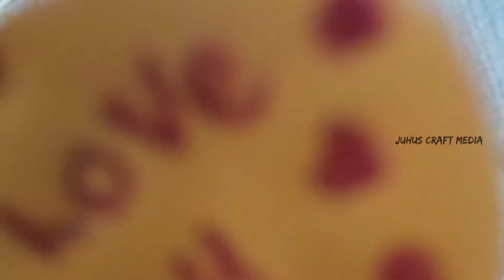how to make easy paper mother's day gift (lays pack) origami gift /juhus craft media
the next video coming soon 🔜🔜🔜🔜
please wait 😊🤩🤩🤩